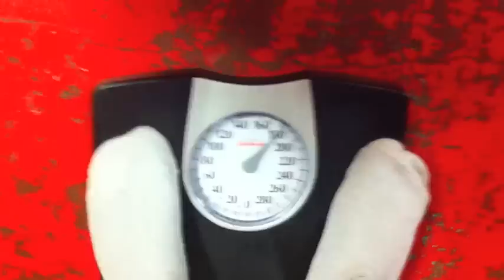Alfonso Recendez Amazing Comeback (Body By Vi)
Alfonso Recendez one of Corpus Christi's elite boxers in his day partners with Team M.A.D.E. & the Body By Vi Challenge! Current Weight 183.0 lbs